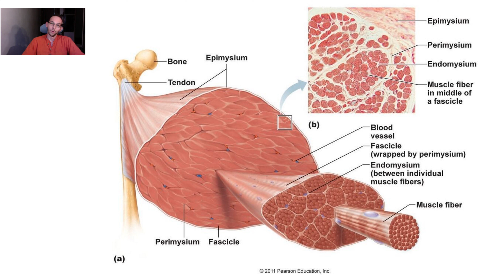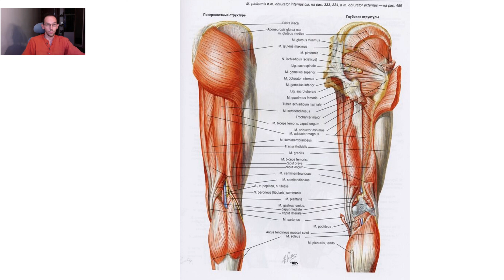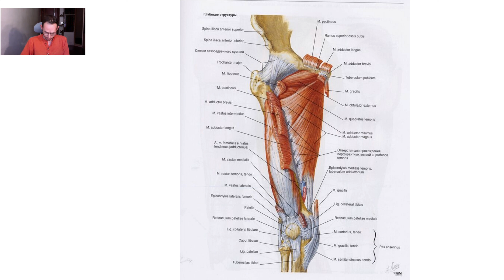Dmitry Demin, Russia. Avoiding Yoga Injuries. Дмитрий Демин, Россия. Травмобезопасность в йоге.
КЛАСС
Основы травмобезопасности при практике асан
Йога - мощный инструмент, который при неосторожном обращении способен нанести вред здоровью. На этой лекции вы узнаете, как правильно и безопасно пользоваться этим инструментом, чтобы получать положительные эффекты йоги.

ОБ УЧИТЕЛЕ
Один из ведущих специалистов по хатха-йоге на пост-советском пространстве.
Преподаватель тичерз-курсов с 2008 года.
Дипломированный специалист по лечебной физкультуре (РГУФК, 2011 г.).
Автор большого числа бесплатных материалов по всем аспектам йоги.
Проживает в Москве, ездит по России и сопредельным государствам.